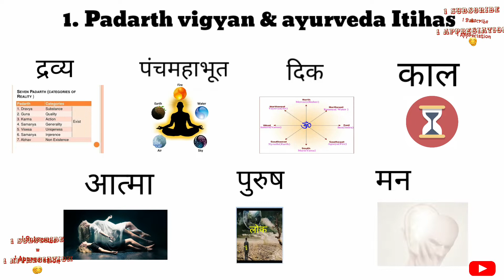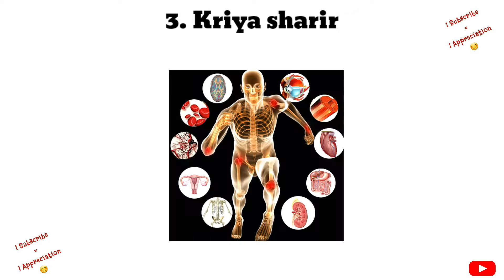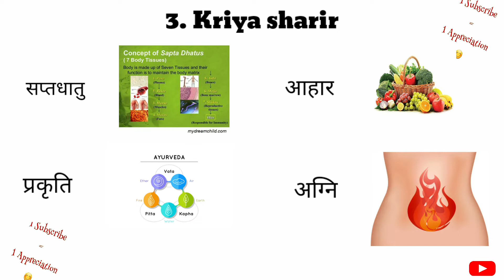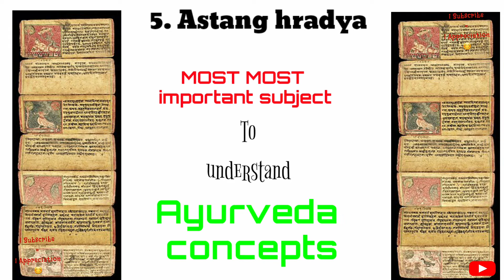1st year BAMS syllabus (old) with full deatils with simple animation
This Above video is about the syllabus of the 1st year B.A.M.S syllabus with simple and easy explanation .
The syllabus is set by tha centeral council of Indian medicine (CCIM) Which is followed by all
the ayurveda institute of India.